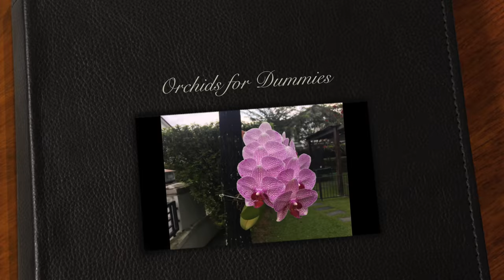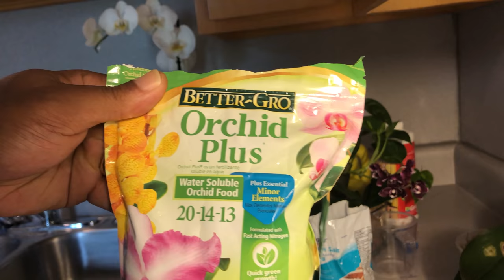How to water orchids indoors (Basic Orchid Care for Beginners)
This video is about how to water orchids indoors with Epsom salt and Cal-mag.

In general, water once a week during the winter and twice a week when the weather turns warm and dry. The size of your orchid container also helps determine how often you need to water, regardless of climate conditions. Typically, a 6-inch pot needs water every 7 days and a 4-inch pot needs water every 5 to 6 days.